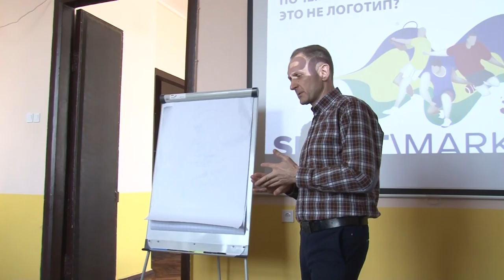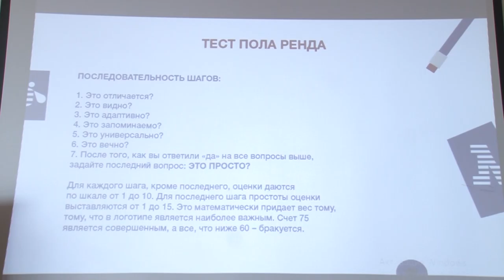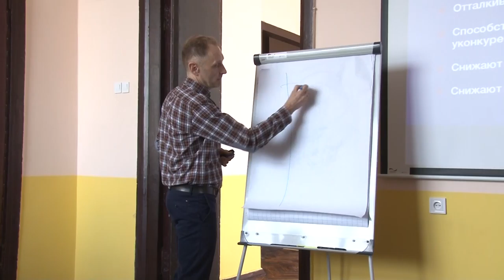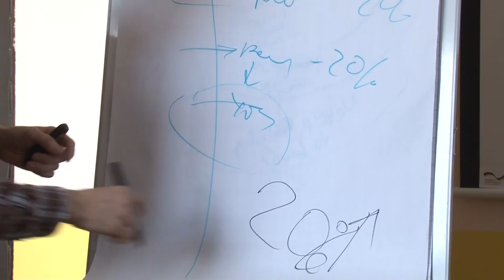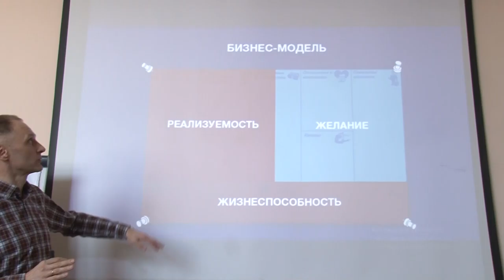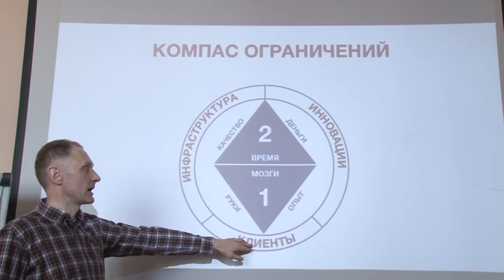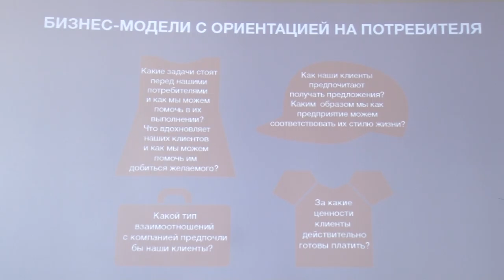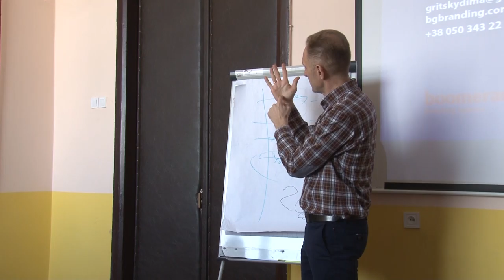Kharkiv Sport Academy. Заняття №3. Чому брендинг, це не логотип.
«Спортивна академія» — це освітні курси, що спрямовані на розвиток навичок у сфері піару (зв’язків з громадськістю), наповнення сторінок в соціальних мережах, їх просування, позиціонування, а також копірайтингу.

ПРИЄДНУЙСЯ ДО НАШОЇ ЖИТТЯ!